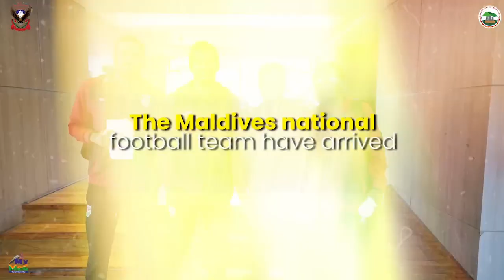Jop ka KJP Synod HS School ya ka District Level Science Mathematics & Environment Exhibition